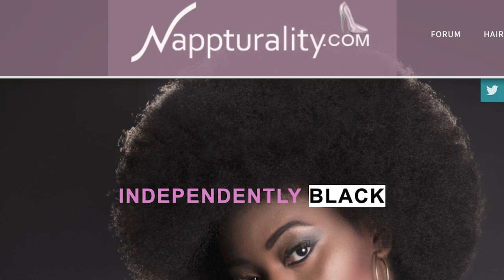The Photography Files Episode 3-Toni Black, Toni Black Magic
As a woman who did not feel visible, Toni Black has committed her photographic work to ensuring Black women are visible and heard.   Her journey has seen her move from Alabama to Hawaii and finally settling in Texas, where she is creating her own brand of intimate photography.  Join us as we discuss her trajectory, the use of self portraits to develop the craft, and the desire for Black women to embrace the concept of occupying spaces we normally shrink ourselves in.

Are you a Black woman starting your natural journey?  and grow where we grew!